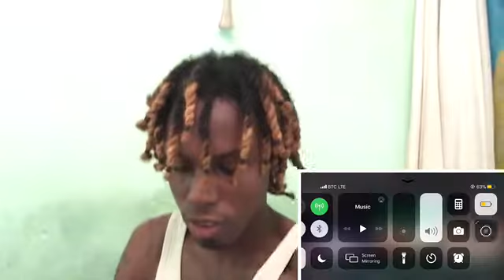First time Reacting To GFRIEND (여자친구) 'Apple' Official M/V(Reaction)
GFRIEND (여자친구) 'Apple' Official M/V